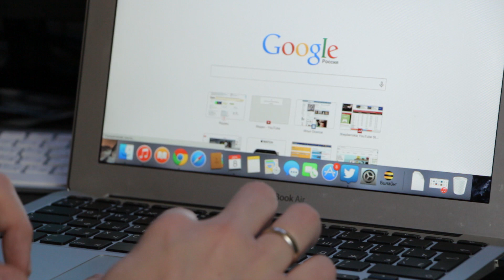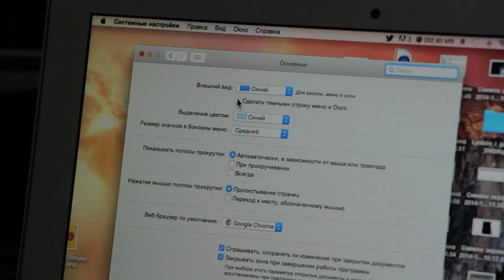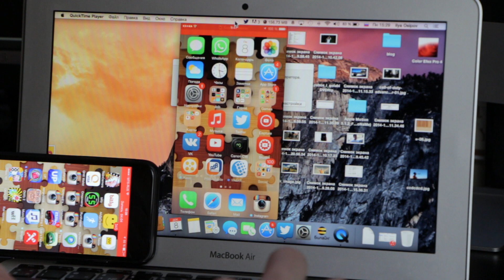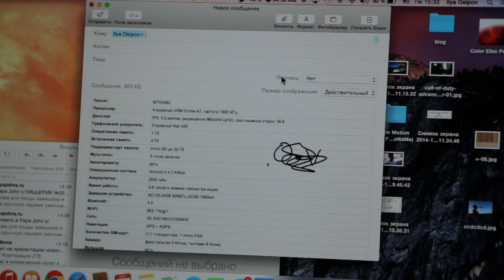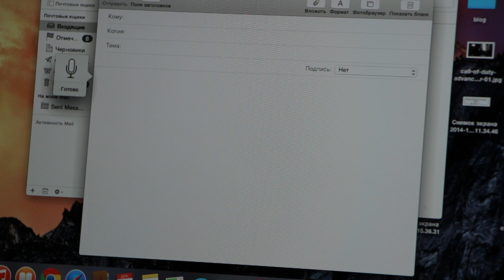5 Фишек в Mac OS Yosemite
Битва рабочих столов 21 5 Фишек в Mac OS Yosemite